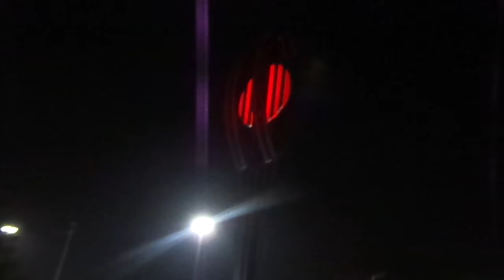Plaza Multimodal Zaragoza, Monterrey.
El viejo puente Zaragoza, que conecta la colonia Independencia con el Centro de la ciudad, ahora convertido en paseo peatonal.